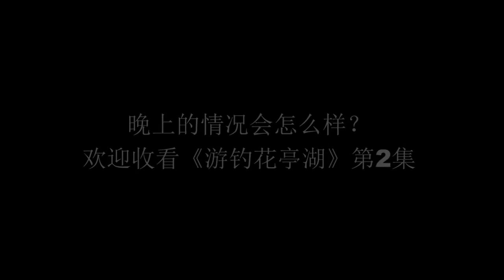实战！和白条游钓花亭湖，黄尾和鲤鱼钓爽了，钓友们一起来欢乐吧【户外老曹】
【旧视频】应好朋友白条杀手之约，我们这次来到了安徽花亭湖做钓，主钓黄尾和鲤鱼。好兄弟一起钓鱼，不仅享受了钓鱼的乐趣，期间还玩笑不断，欢笑不断，真正的来了一次乐钓之旅，钓友们和我们一起来欢乐一下吧！
大家好，这是【户外老曹】官方频道
不做大师，只做中国好钓友
不只钓鱼，还带烹饪
视觉和味觉的双重体验
关注老曹一起开启户外生活